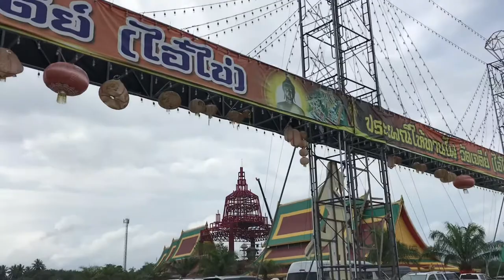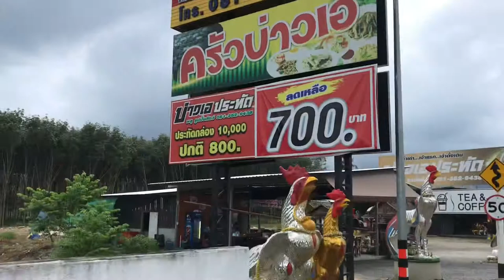Seeing Elephants On The Road- Feeding -Thailand /Chicken Temple - Travel Vlogs -TGK/00126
Seeing Elephants On The Road. Thailand - Travel Vlog- TGK/00126

Wat Chei- Chicken Temple
Located at Sichon Nakhon Si Thammarat Province Thailand

Music Title : Heaven Voices
Artist by : Waimis